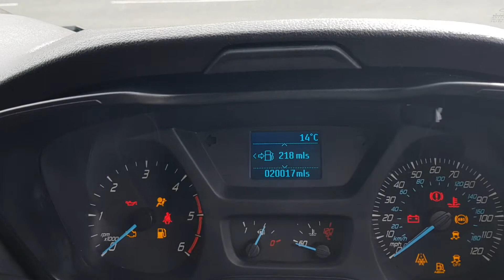2019 Ford Transit L4 Fridge